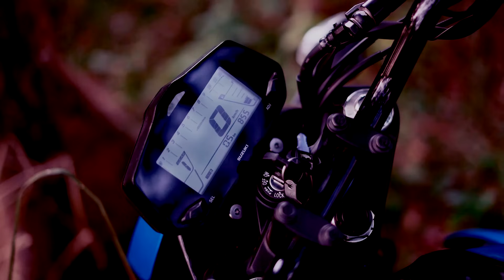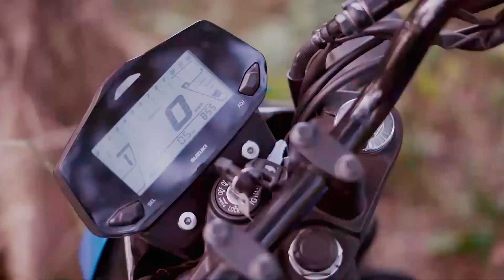New GIXXER Fi Disc - Learn why popular moto bloggers are choosing it!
It's essential to consider your specific riding preferences, needs, and budget when choosing a motorcycle. If you prioritize features such as fuel efficiency, better braking, and modern technology, the Suzuki Gixxer FI Disc could be a suitable choice.